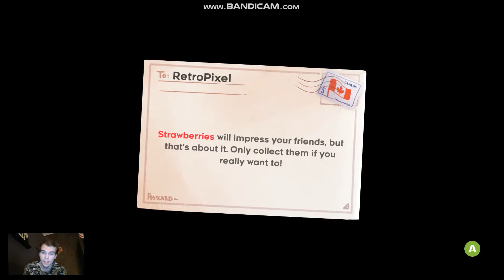MY MIND IS BLOWNED BY THIS NEW MECH, MY EVIL SELF WANTS ME DEAD! - Celeste Ch: 2 - The Old Site #04!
Hello, and welcome to RetroPixelYT's new channel. Just so you know this is the same Retro who have this channel too But, this NotRetro is going to give ya'll some good content too. So, if you love the old Retro you're going to love his new self! He will also be very happy if you unsub his old YT and sub to his new YT! That's all folks for now. Enjoy The Video and I will see you in my next video. Peace out!!